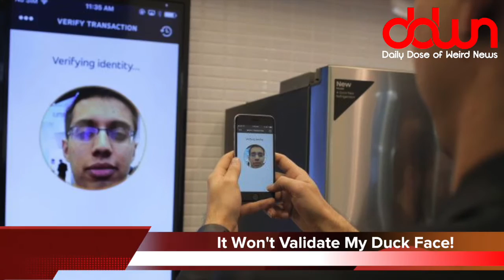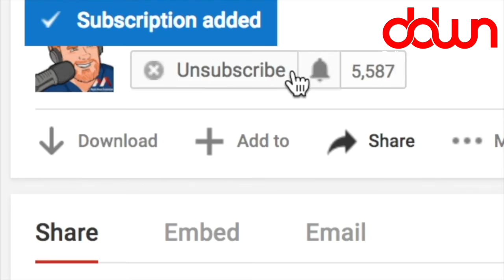Queen Elizabeth’s “Secret Code!” and 10 more weird news stories! *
Queen Elizabeth’s secret code! * Job promotions can kill you! * Patrick Stewart is a pothead! * Does being a parent help you live longer? * Pet an owl while having lunch! * And MORE in this DAILY DOSE OF WEIRD NEWS!